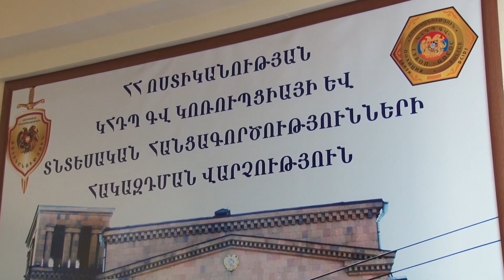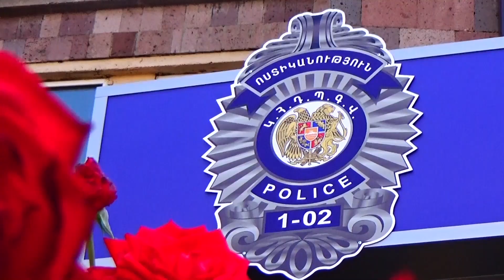Պաշտոնեական լիազորությունների չարաշահումներ